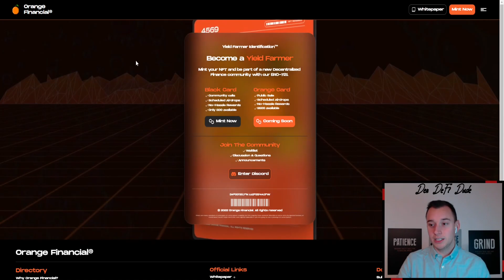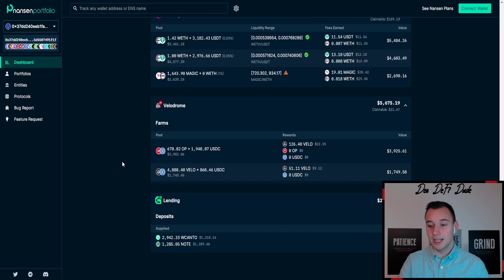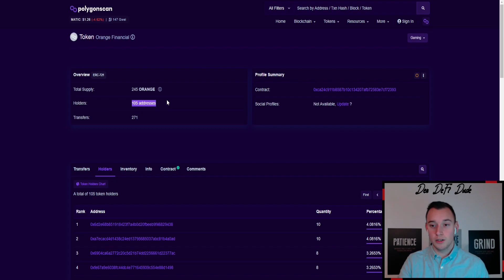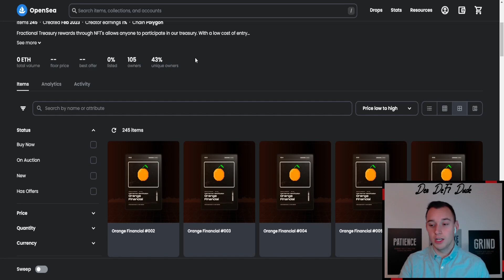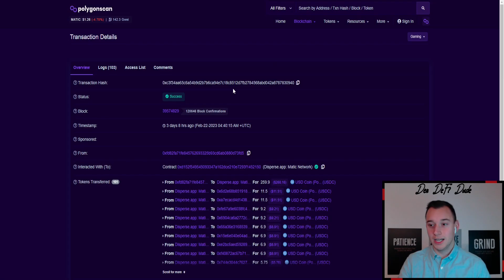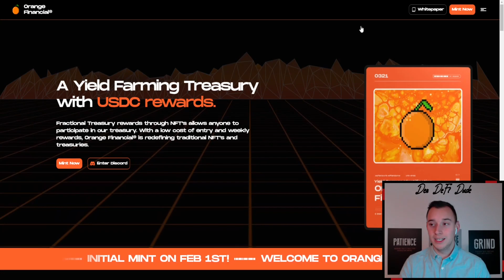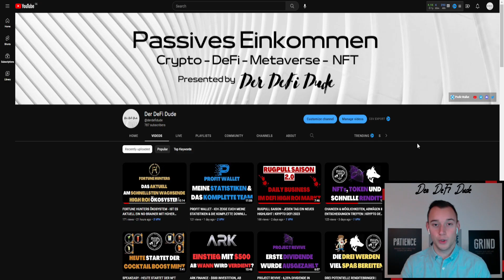ORANGE FINANCIAL - YIELD FARMING DURCH HALTEN EINES NFTs | KRYPTO DEFI 2023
🖥 MEINE KRYPTOBÖRSEN

📈 MEIN STEUERTOOL